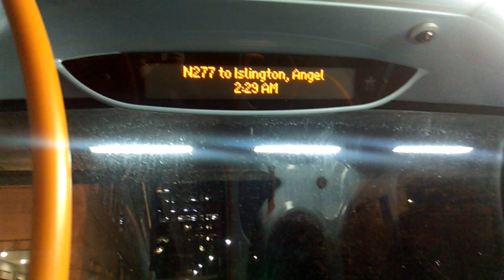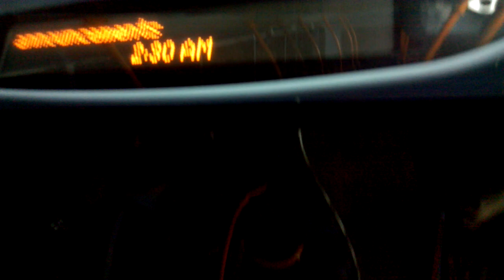*SECOND NIGHT OF SERVICE* N277 to Islington, Angel. SL14LNX. 12331